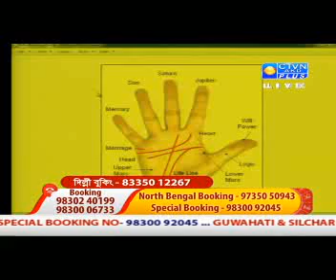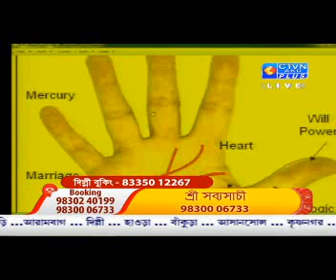SABYACHI (ASTROLOGY) CTVN_04_10_2020 -08PM